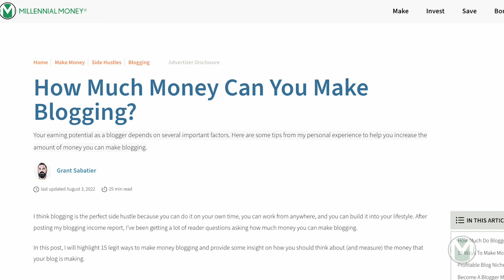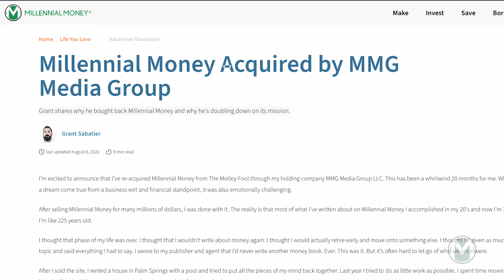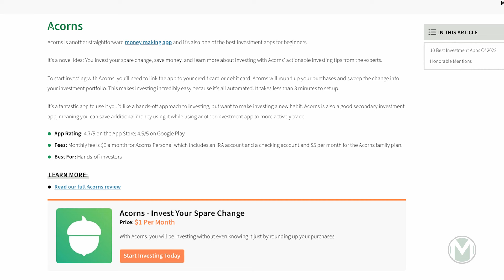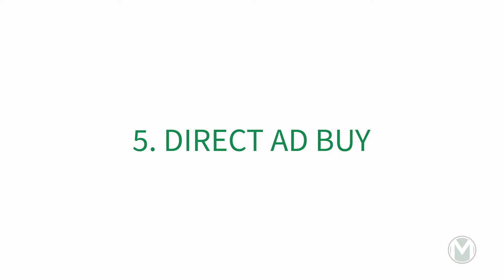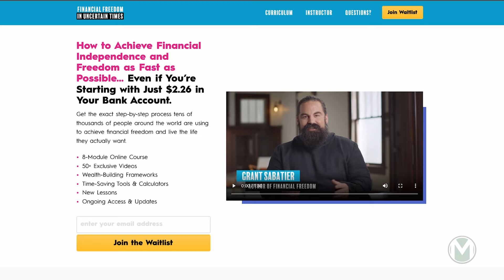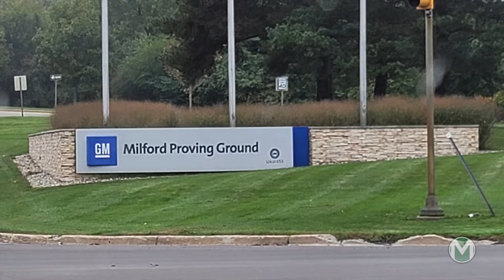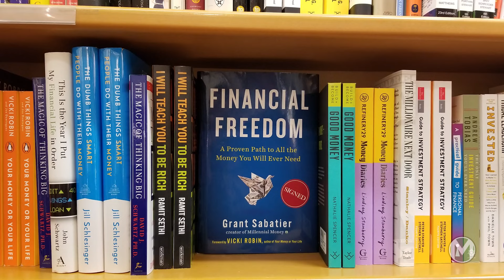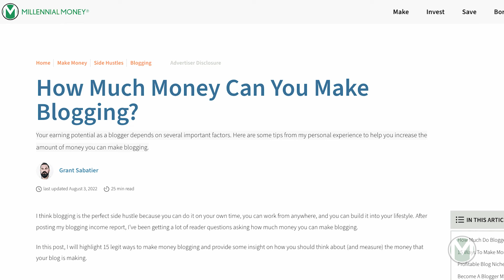How To Make Money Blogging in 2024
I've earned over $10 million dollars blogging since 2015 through my blog Millennial Money. Here are the many ways you can make money blogging.

0:00 Introduction
3:16 GOOGLE ADS
4:07 JOIN ADVERTISER OR
5:35 AFFILIATE ADS
7:42 SPONSORED CONTENT
8:43 DIRECT AD BUY
9:59 PAID MEDIA CONTENT PROMOTION
10:28 ONLINE COURSES
11:57 CONSULTING
12:53 BRAND PARTNERSHIPS
14:24 PODCAST SPONSORSHIPS
15:15 COACHING
16:48 CONFERENCE SPEAKING
17:26 WRITING A BOOK
18:12 FREELANCE WRITING